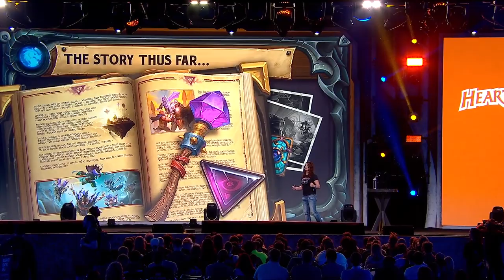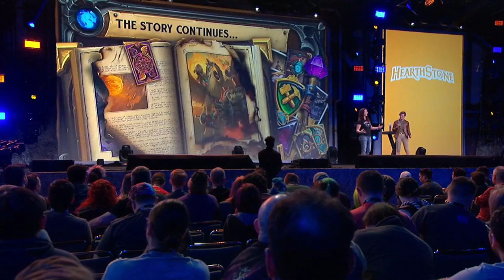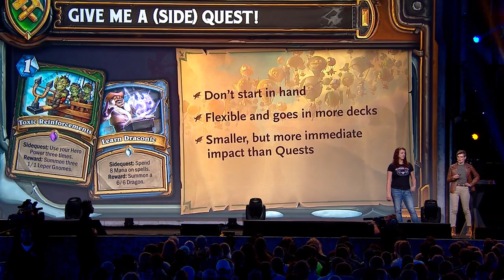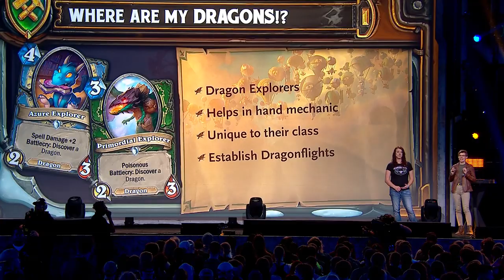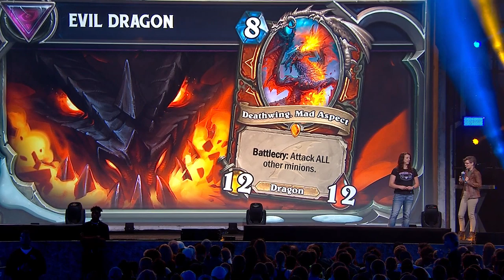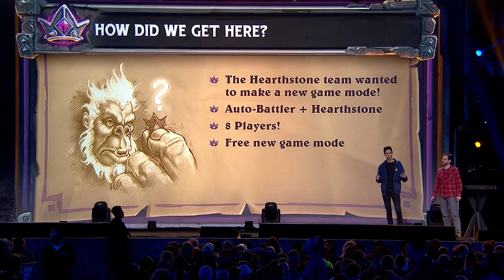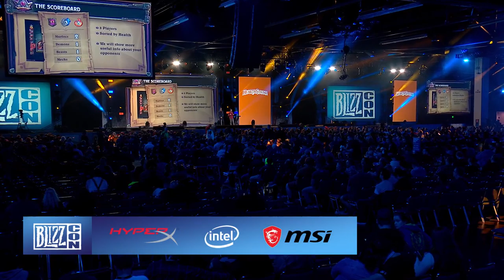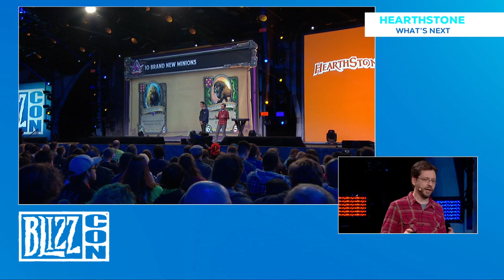BlizzCon 2019 | Hearthstone: What's Next | Full Panel